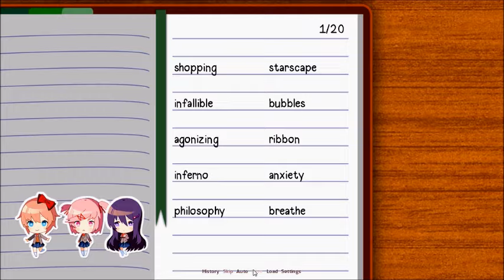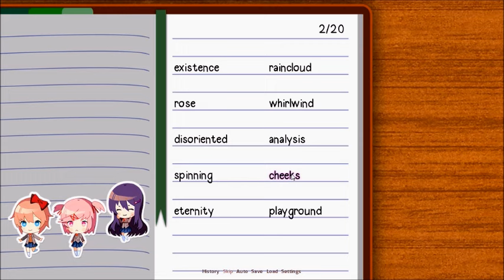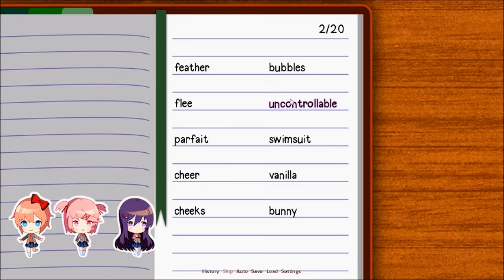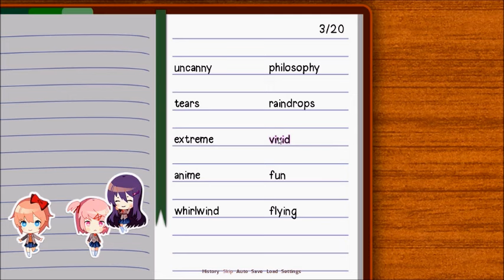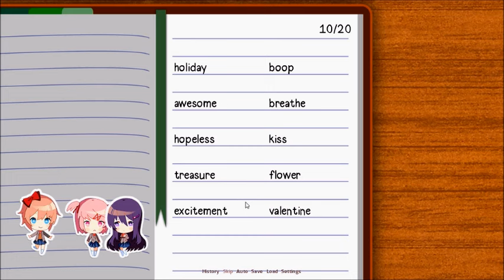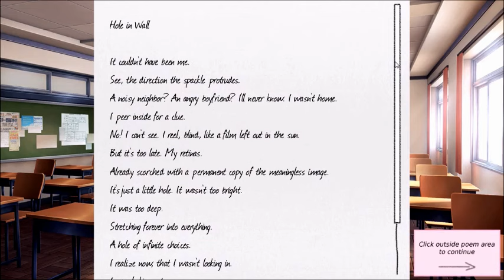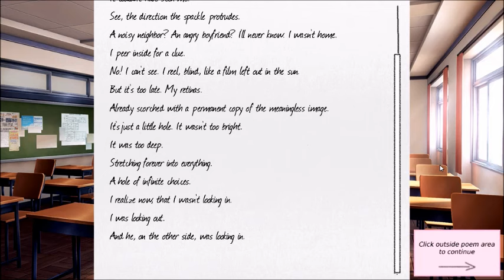This Club is Lit...erature - Doki Doki Literature Club - Part 1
Literature has never looked more attractive,  nothing but super hot girls for a guy named Maya. We are on our way to try to win over Yuri because she is so precious and I love her.